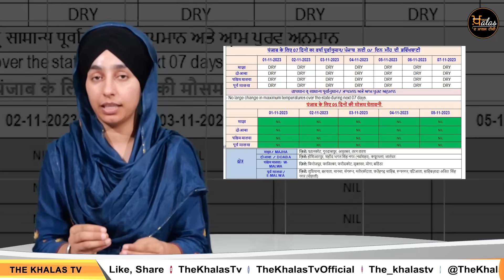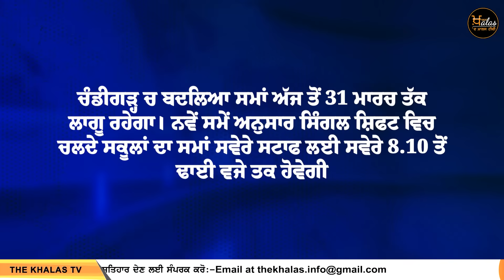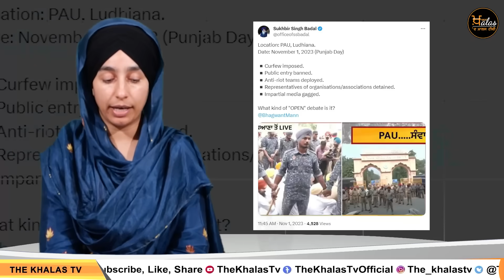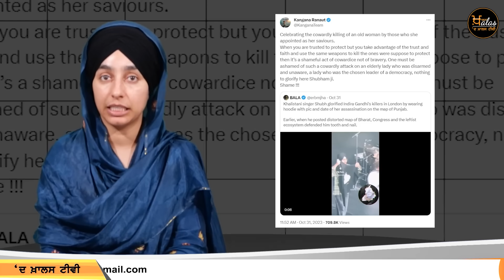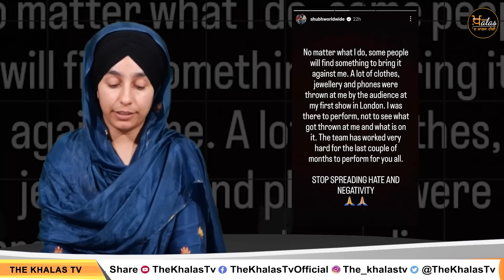Big 5 News | TOP 5 NEWS | 01 NOV 2023 | 5 ਵੱਡੀਆਂ ਖ਼ਬਰਾਂ | THE KHALAS TV